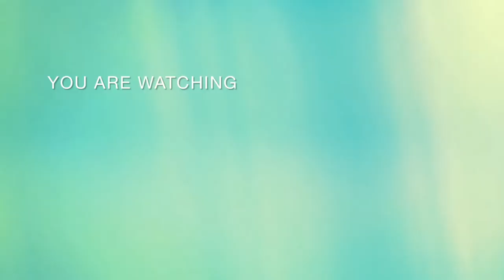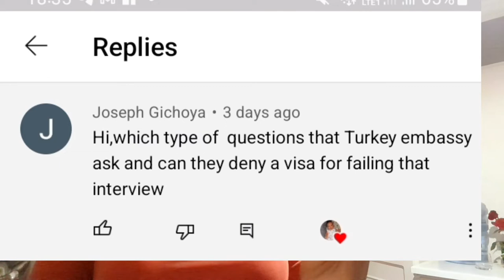TURKEY🇹🇷 VISA INTERVIEW QUESTIONS, /why your visa might be denied *Watch this Now*